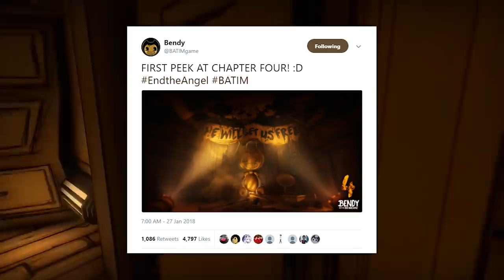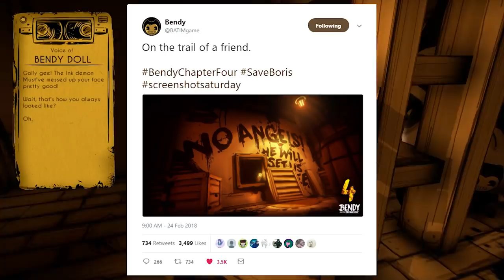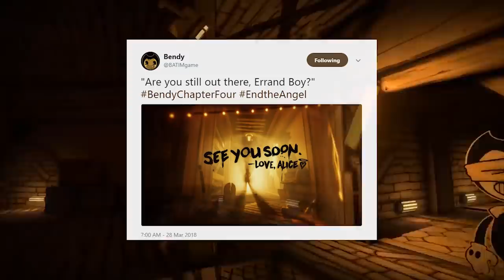THE DEATH OF ALICE ANGEL?! | Bendy and the Ink Machine Chapter 4 Breakdown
Welcome back to Bendy and the Ink Machine! Bendy and the Ink Machine Chapter 4 is coming soon and it looks like we are getting a new trailer for chapter 4 this saturday!

► Watch the Full Bendy and the Ink Machine Chapter 3 gameplay walkthrough here!